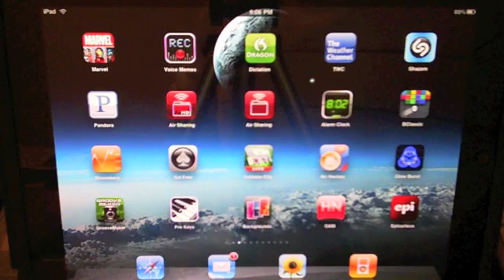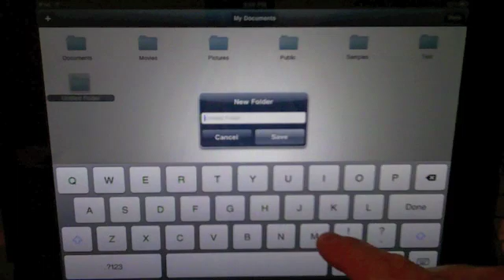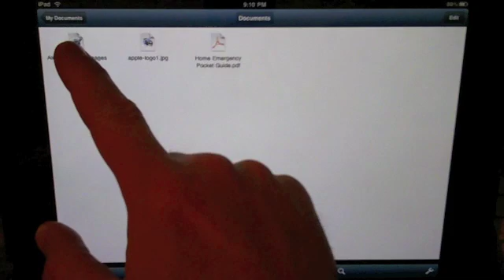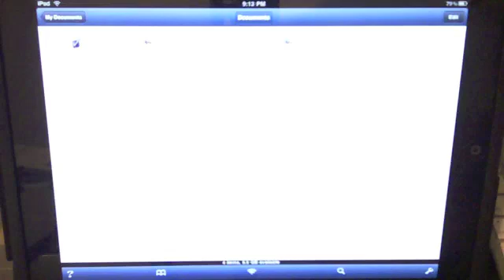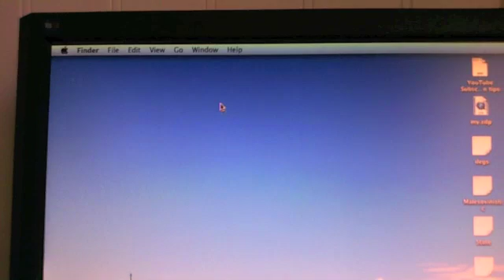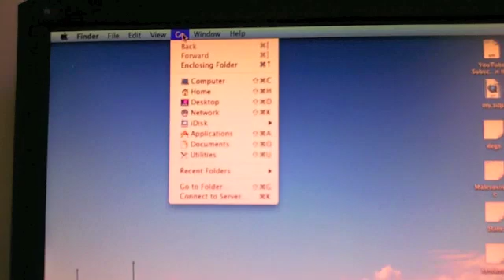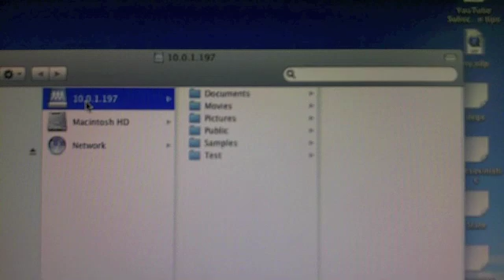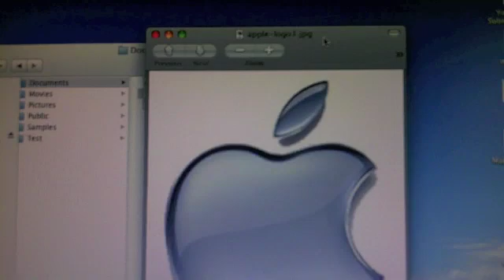iPad File Sharing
If you are looking for a simple way to share files between your iPad and your Mac, then take a look at Air Sharing.